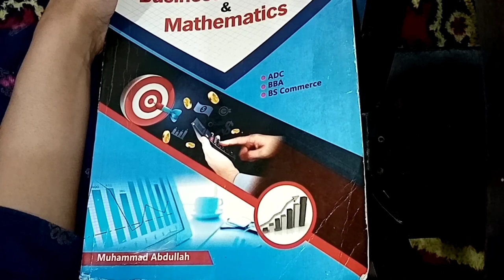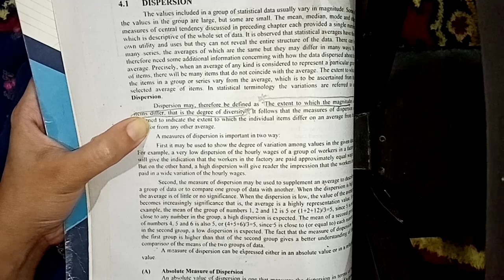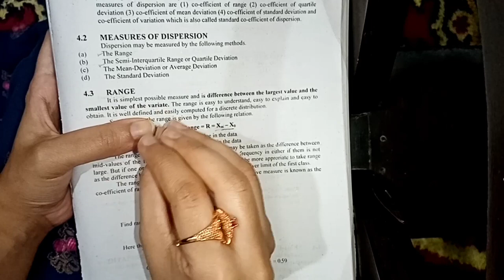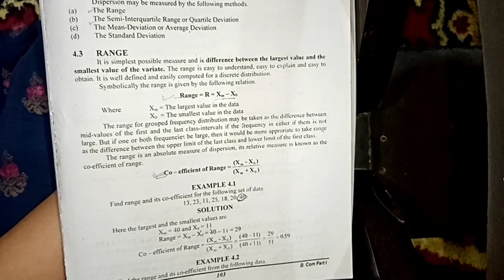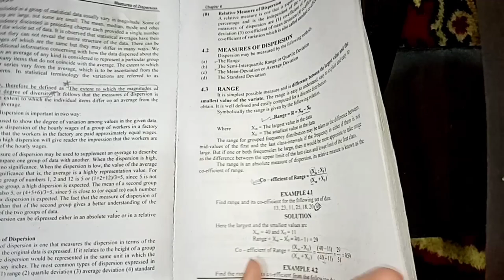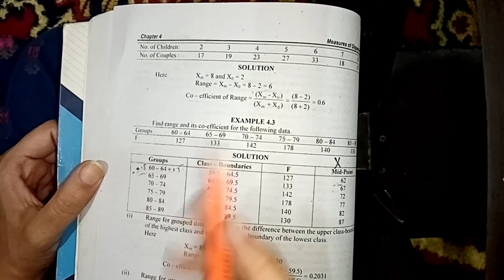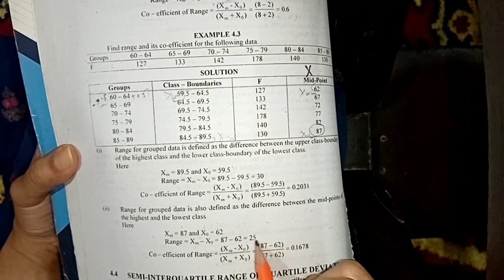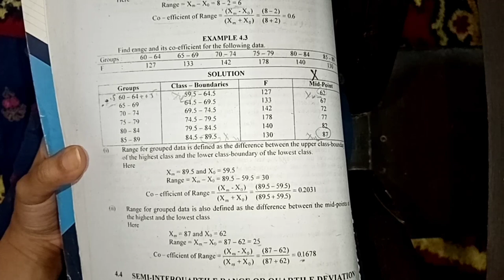Business statistics and mathematics By Muhammad Abdullah .. chapter Measure of Dispersion Range.